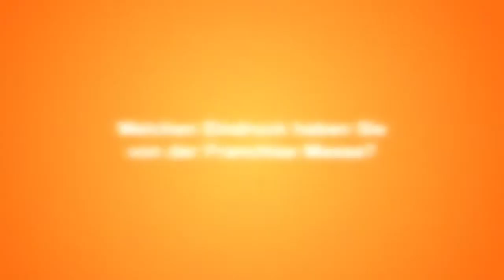Franchise Messe 2011 - Aida Interview H264